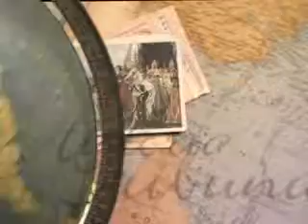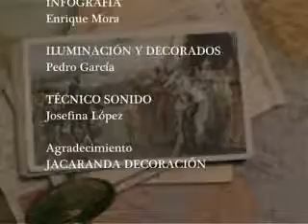Jose Luis Orella-Los Catalanes en la Guerra de España.wmv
Jose Luis Orella-Los Catalanes en la Guerra de España.